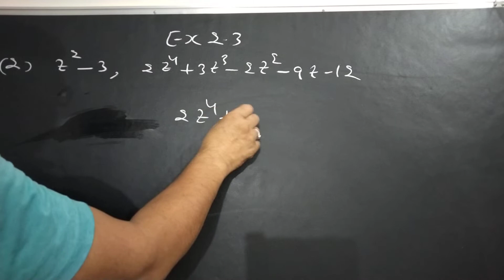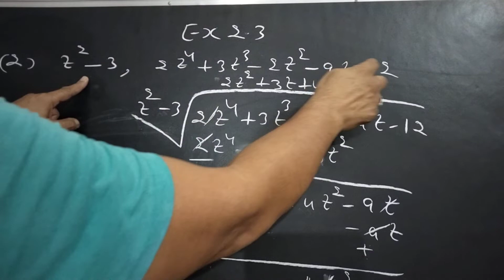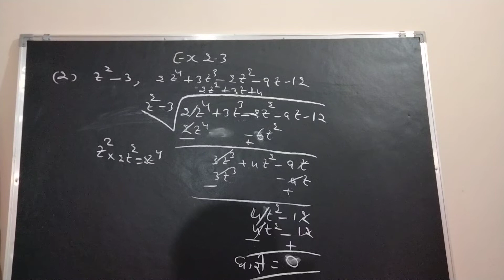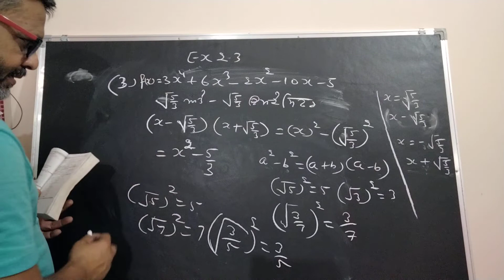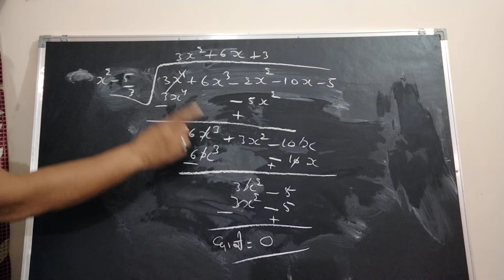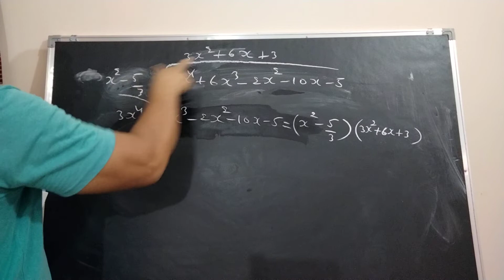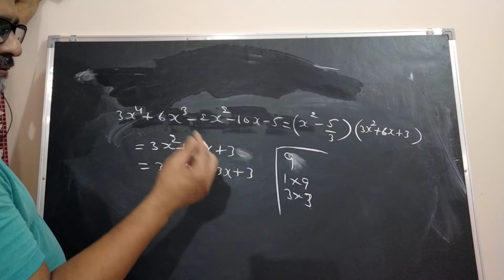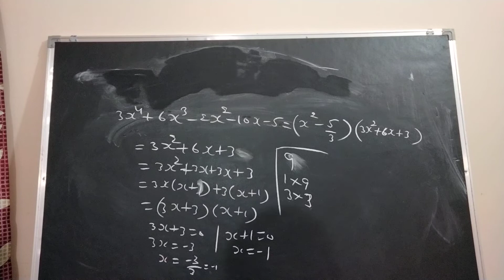Class 10th Exercise 2.3 Q 2&3 ਬਹੁਪਦ polynomial